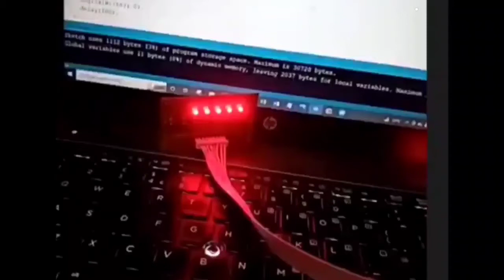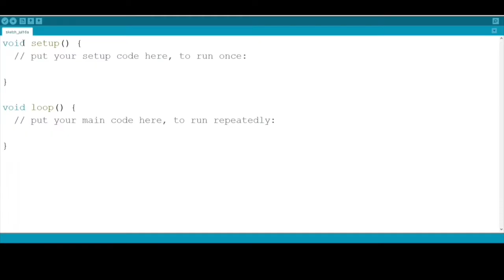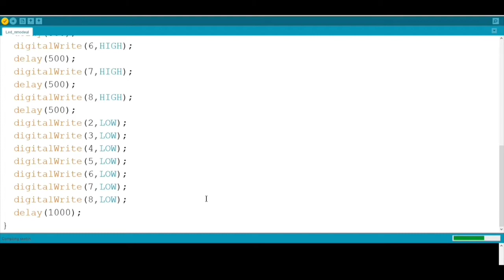How to make led scrolling project by using Arduino Nano. Arduino Nano led scrolling Project.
Project material.
1/ Strip Board (1 piece)
2/ Resistor 470 Ohm (7 piece)
3/ Led Bulb (7  piece)
4/ 8 Pin male connector(1 piece)
5/ 8 Pin both sight Female connector (1 piece)
6/ Arduino Nano(1 piece)
7/ Arduino Code uploading cable (1 piece)

The project code is hear..,...

void loop() {
  digitalWrite(2,HIGH);
  delay(500);
  digitalWrite(3,HIGH);
  delay(500);
  digitalWrite(4,HIGH);
  delay(500);
  digitalWrite(5,HIGH);
  delay(500);
  digitalWrite(6,HIGH);
  delay(500);
  digitalWrite(7,HIGH);
  delay(500);
  digitalWrite(8,HIGH);
  delay(500);
  digitalWrite(2,LOW);
  digitalWrite(3,LOW);
  digitalWrite(4,LOW);
  digitalWrite(5,LOW);
  digitalWrite(6,LOW);
  digitalWrite(7,LOW);
  digitalWrite(8,LOW);
  delay(1000);